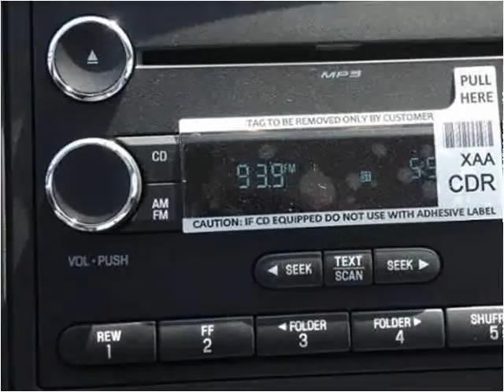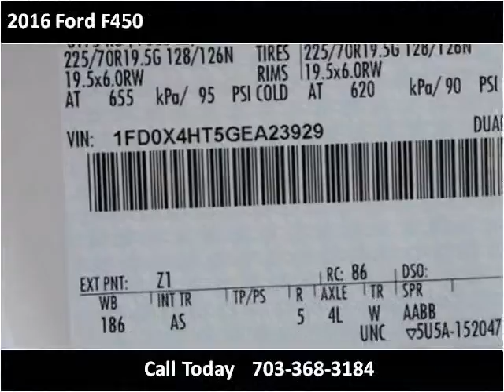2016 Ford F450 New Cars Manassas VA